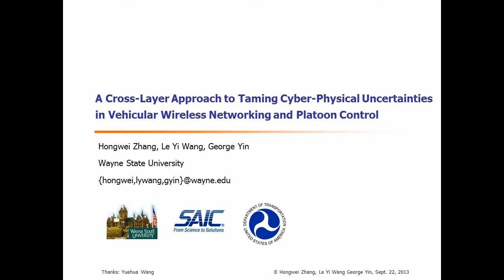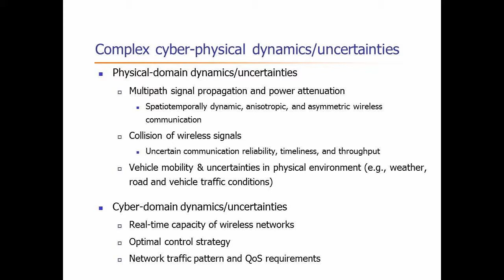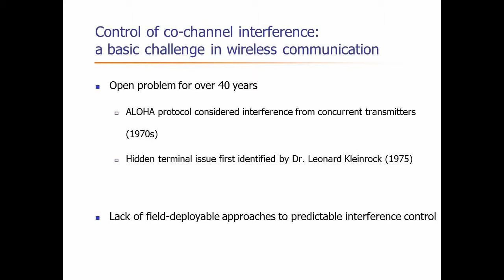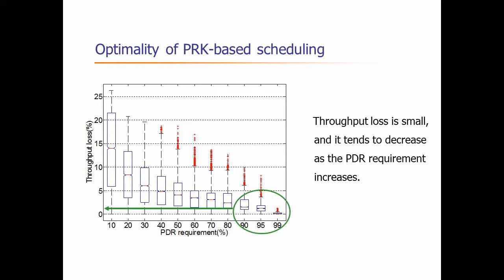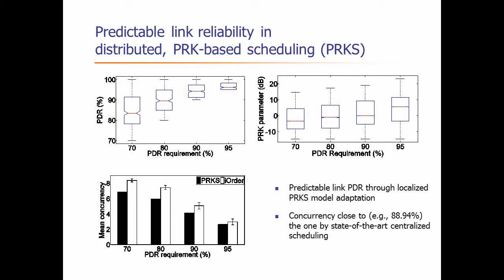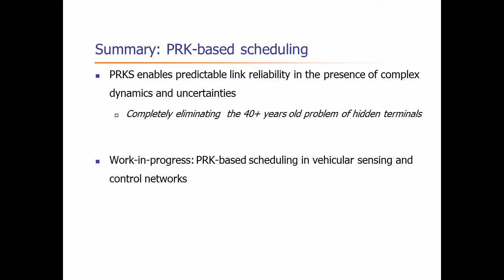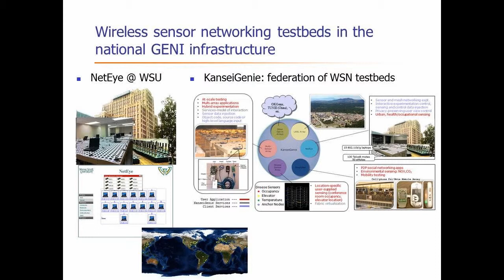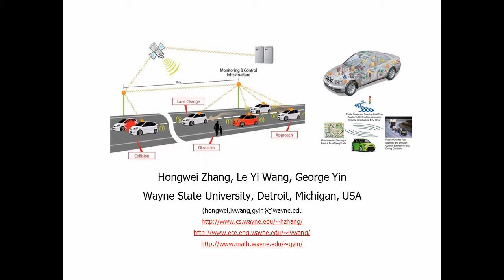Taming Cyber-Physical Uncertainties in Vehicular Wireless Networking and Platoon Control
This is the brief summary of the NSF Cyber-Physical-Systems project at Wayne State University, led by Profs. Hongwei Zhang, Le Yi Wang, and George Yin.